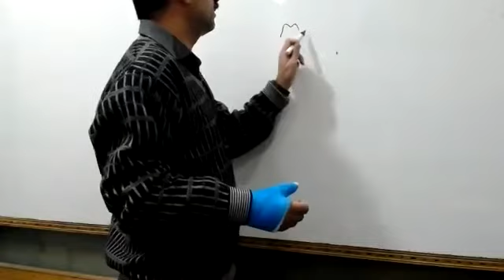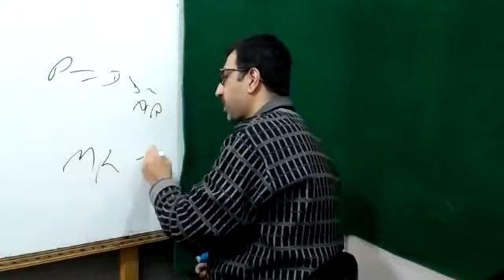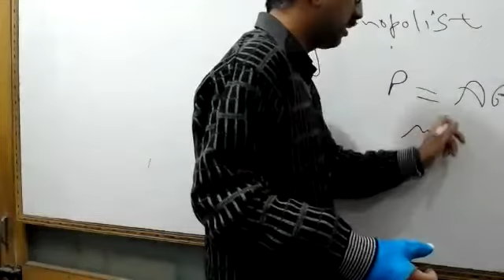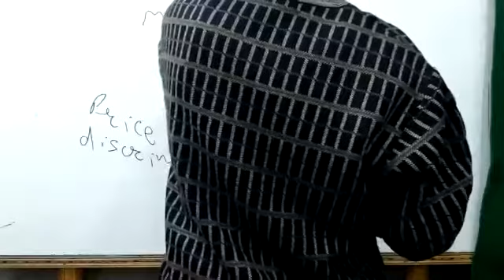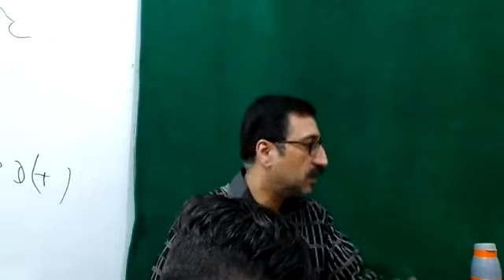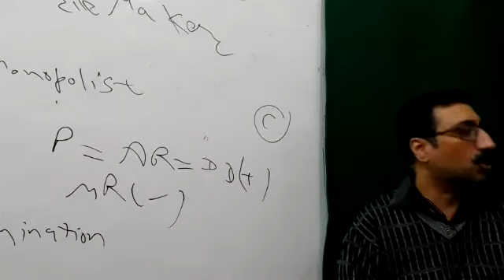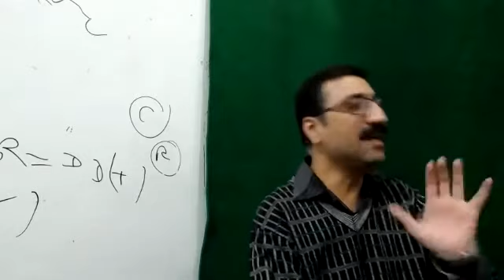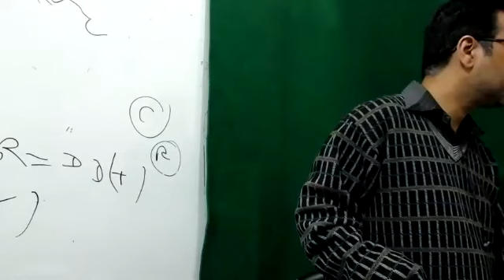Market Class 1